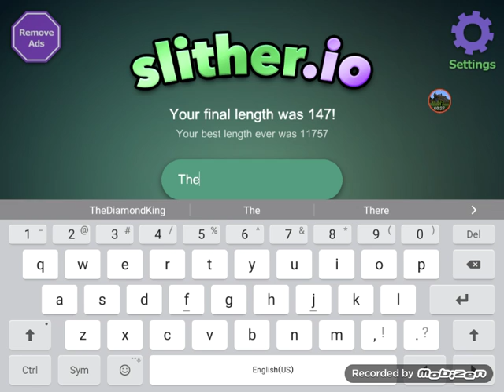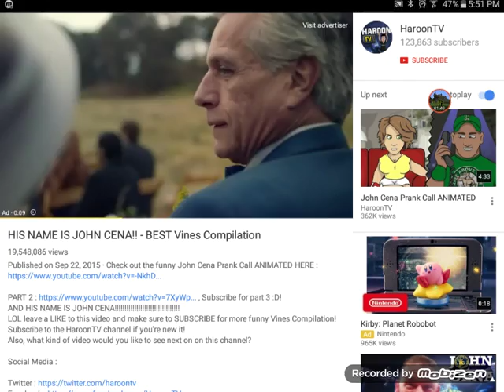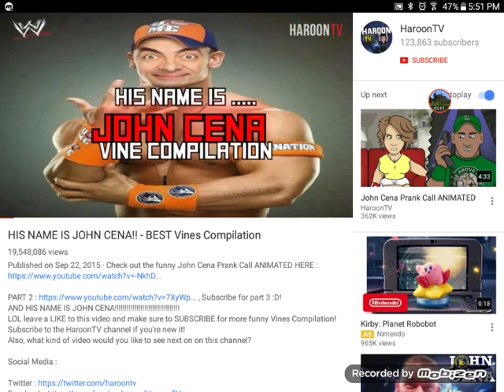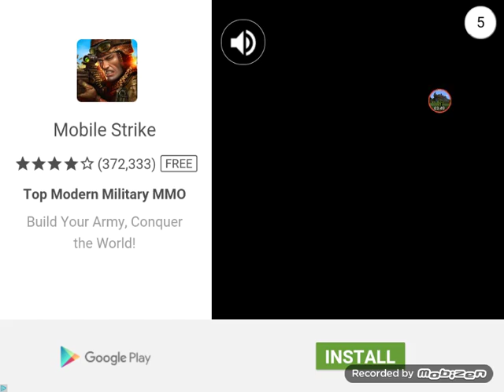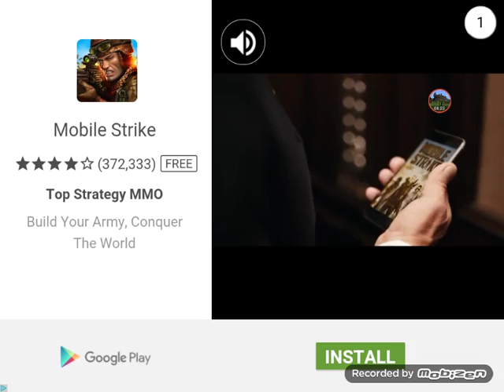My sister is better than me!? 😨